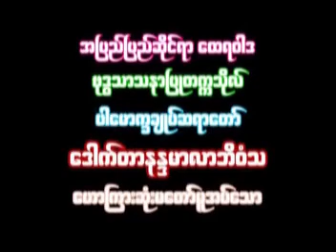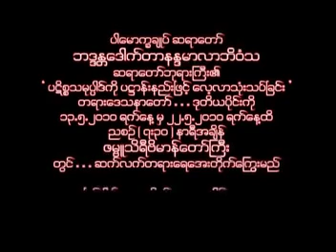01 Dr Nandamalabhivamsa DVD321